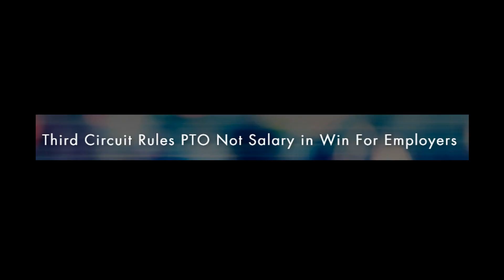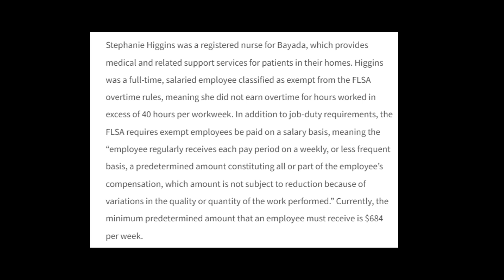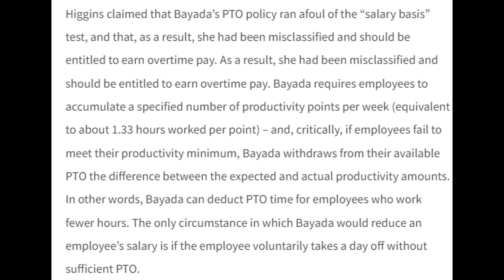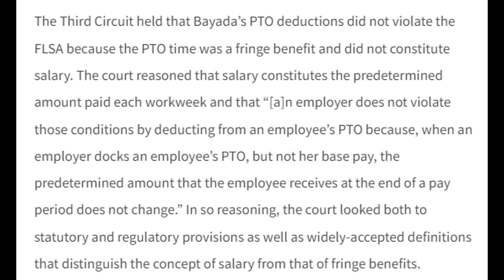Court Rules Vacation isn't Part of Your Salary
The Fair Labor Standards Act (FLSA) is a federal law in the United States that sets standards for minimum wage, overtime pay, recordkeeping, and child labor. The FLSA was passed by the United States Congress in 1938 and signed into law by President Franklin D. Roosevelt. The law was designed to protect workers from exploitation and to establish a baseline standard for compensation and working conditions.

Under the FLSA, the federal minimum wage is currently $7.25 per hour. The law also requires employers to pay overtime to non-exempt employees who work more than 40 hours in a week. Overtime pay is calculated at a rate of one and a half times the employee's regular hourly rate.

The FLSA also establishes rules for recordkeeping, which require employers to keep accurate records of the hours worked by their employees, as well as their wages and other employment data. The law also prohibits the employment of children under the age of 16 in most jobs and restricts the hours that minors can work.

The FLSA applies to most employers in the United States, including those in the private sector, as well as federal, state, and local governments. There are some exemptions to the FLSA, such as for certain types of salaried employees who meet certain job duties and salary requirements.

The Department of Labor's Wage and Hour Division is responsible for enforcing the FLSA. Employers who violate the FLSA may be subject to fines, back pay awards, and other penalties. Workers who believe that their employers have violated the FLSA may file a complaint with the Wage and Hour Division or may file a lawsuit against their employer.

Overall, the FLSA is an important piece of legislation that helps to ensure that workers in the United States are treated fairly and that they receive fair compensation for their work.